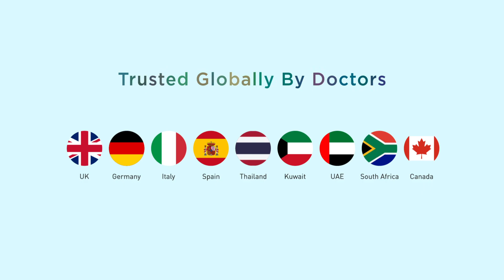QR678- Best Hair Loss Solution for Men & Women | Hair Loss Treatment for Hair Fall & Baldness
If you are worried about hair fall then head to your nearest The Esthetic Clinics today for a hassle-free hair fall treatment.

Popular searches-
hair treatment
baldness treatment
hair treatment cost
hair treatment price
hair treatment surgeon
hair treatment doctor
hair treatment specialist
hair treatment expert
hair treatment center
hair treatment centre
hair treatment hospital
hair treatment clinics
hair treatment faq
hair treatment before after
hair treatment for men
hair treatment for male
hair treatment for boys
hair treatment for guys
hair treatment for female
hair treatment for women
hair treatment for girls
hair treatment for teenagers
hair loss treatment cost
hair loss treatment price
hair loss treatment surgeon
hair loss treatment doctor
hair loss treatment specialist
hair loss treatment expert
hair loss treatment center
hair loss treatment centre
hair loss treatment hospital
hair loss treatment clinics
hair loss treatment faq
hair loss treatment before after
hair loss treatment for men
hair loss treatment for male
hair loss treatment for boys
hair loss treatment for guys
hair loss treatment for female
hair loss treatment for women
hair loss treatment for girls
hair loss treatment for teenagers
hair fall treatment cost
hair fall treatment price
hair fall treatment surgeon
hair fall treatment doctor
hair fall treatment specialist
hair fall treatment expert
hair fall treatment center
hair fall treatment centre
hair fall treatment hospital
hair fall treatment clinics
hair fall treatment faq
hair fall treatment before after
hair fall treatment for men
hair fall treatment for male
hair fall treatment for boys
hair fall treatment for guys
hair fall treatment for female
hair fall treatment for women
hair fall treatment for girls
hair fall treatment for teenagers
hair growth treatment cost
hair growth treatment price
hair growth treatment surgeon
hair growth treatment doctor
hair growth treatment specialist
hair growth treatment expert
hair growth treatment center
hair growth treatment centre
hair growth treatment hospital
hair growth treatment clinics
hair growth treatment faq
hair growth treatment before after
hair growth treatment for men
hair growth treatment for male
hair growth treatment for boys
hair growth treatment for guys
hair growth treatment for female
hair growth treatment for women
hair growth treatment for girls
hair growth treatment for teenagers
hair regrowth treatment cost
hair regrowth treatment price
hair regrowth treatment surgeon
hair regrowth treatment doctor
hair regrowth treatment specialist
hair regrowth treatment expert
hair regrowth treatment center
hair regrowth treatment centre
hair regrowth treatment hospital
hair regrowth treatment clinics
hair regrowth treatment faq
hair regrowth treatment before after
hair regrowth treatment for men
hair regrowth treatment for male
hair regrowth treatment for boys
hair regrowth treatment for guys
hair regrowth treatment for female
hair regrowth treatment for women
hair regrowth treatment for girls
hair regrowth treatment for teenagers